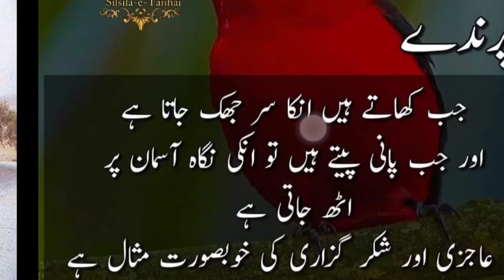Complete history of Pakistan Pictorial representation || Rare scenes || Tourists in Pakistan scenes